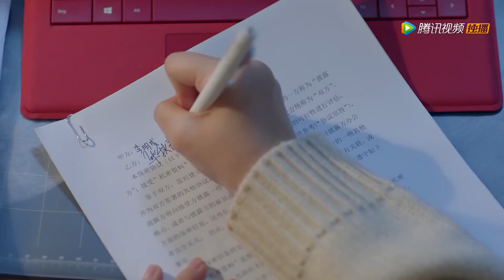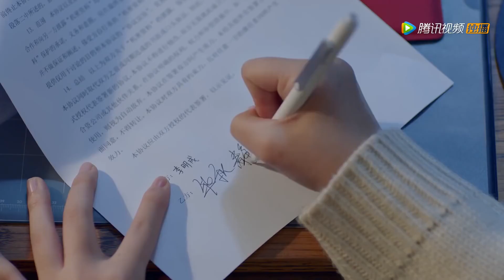🍧心机女故意撕烂灰姑娘礼服，不料公司董事长竟是灰姑娘爱慕者！|大约是爱About is Love